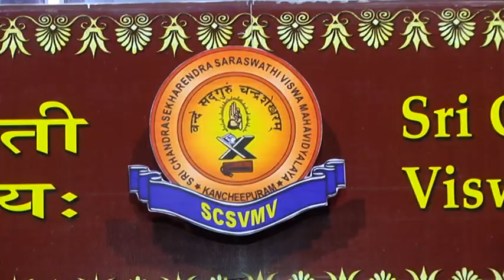22nd SCSVMV Convocation part 6